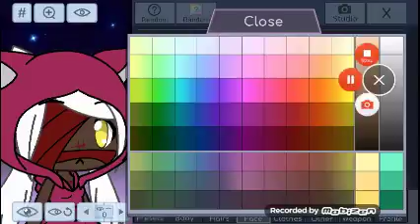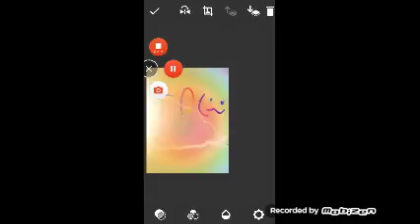September 30, 2018